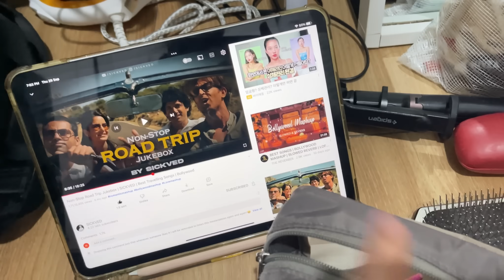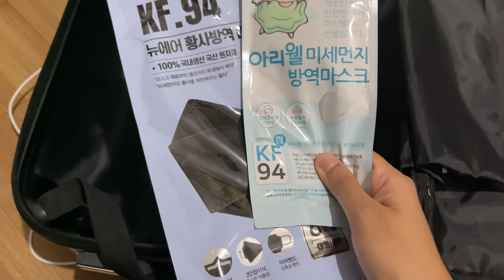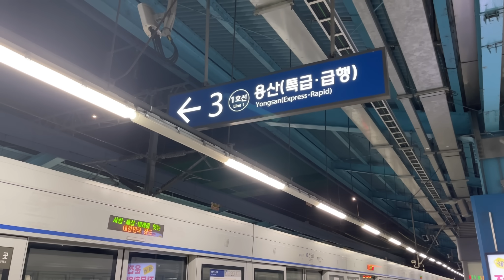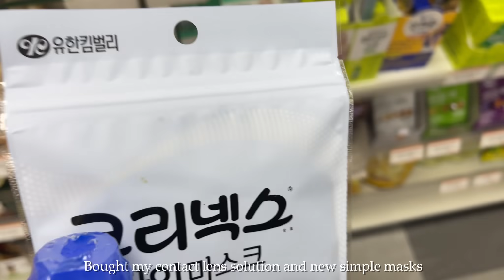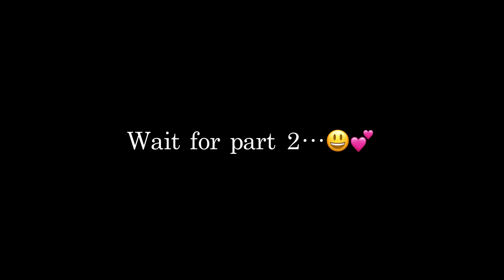How to make money in Korea😃🇰🇷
Hey guys,

Thank you so much for always waiting for my videos and reminding me that I have a Youtube channel. You lobely lobely peeeepalll❤️